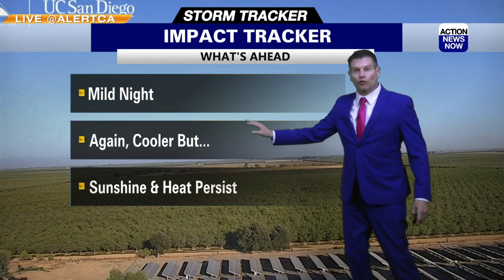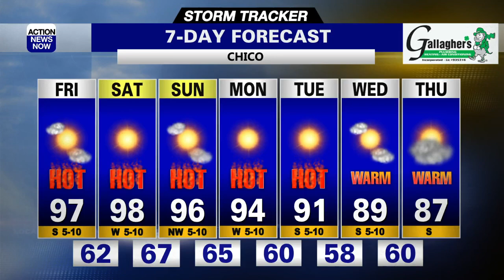Is Fall almost here